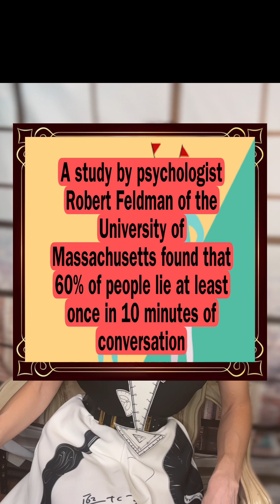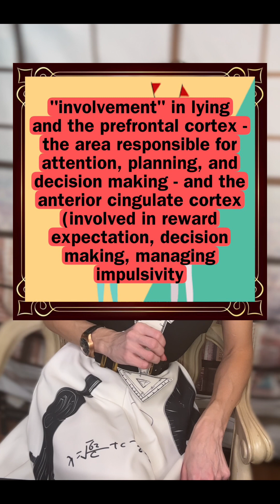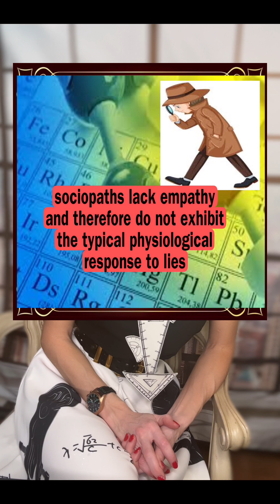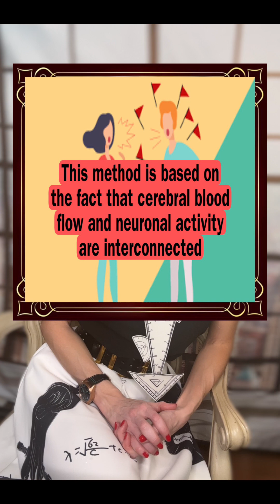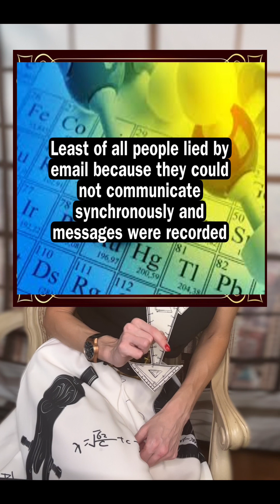Why do people lie?